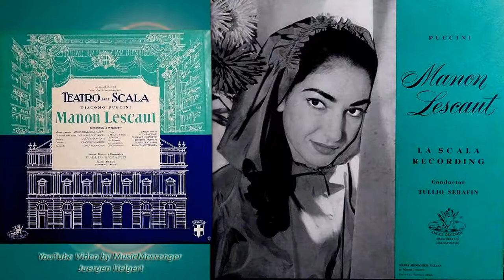Maria Callas & Giuseppe di Stefano - Sola, perduta, abbandonata...Io t’amo tanto – e muoio! -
Manon Lescaut - Maria Callas
Lescaut - Giulio Fioravanti
Chevalier des Grieux - Giuseppe di Stefano
Geronte de Ravoir - Franco Calabrese
Edmondo - Dino Formichini
L'oste - Carlo Forti
Il maestro di ballo - Vito Tatone
Un musico - Fiorenza Cossotto
Un sergente - Giuseppe Morresi
Un lampionaio - Franco Ricciardi
Un commandante - Franco Ventriglia
Coro e Orchestra del Teatro alla Scala di Milano
Conductor - Tullio Serafin
18. - 27. July 1957